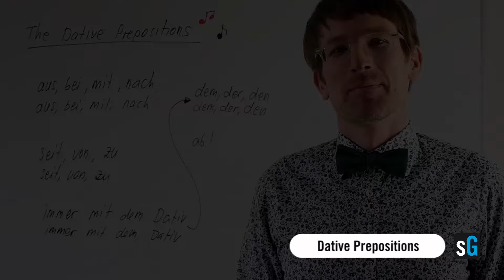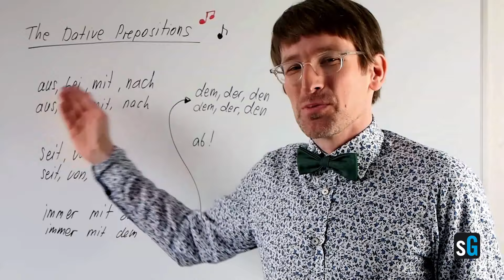Grammatik - Dativ Präpositionen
Are you struggling with learning German or would you simply like to enjoy it more?

Then start learning proper German with smarterGerman.
Check out the complete first lesson of my A1-B1 Everyday German online course FOR FREE

German articles (der, das, die) feel impossible to learn? I created a FREE mini course especially for that

I also have a B1 exam preparation course that will help you prepare for your next exam

Are you an advanced learner and feel like taking your German to the next level? then my B2 German mastery course is definitely for you, try out the first lesson for FREE

And even after purchasing any course of mine you'll get 30 days to ask for your money back. A simple email to me suffices.

Now viel Erfolg but above all viel Vergnügen mit deinem Deutsch!
Michael